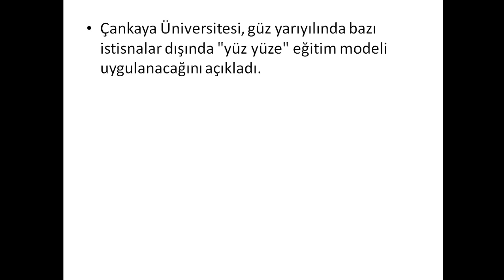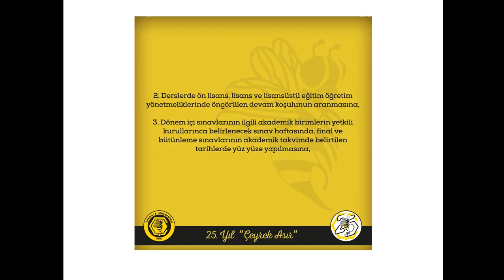ÇANKAYA ÜNİVERSİTESİ EĞİTİM MODELİ BELLİ OLDU / ÜNİVERSİTELER AÇILACAK MI ?